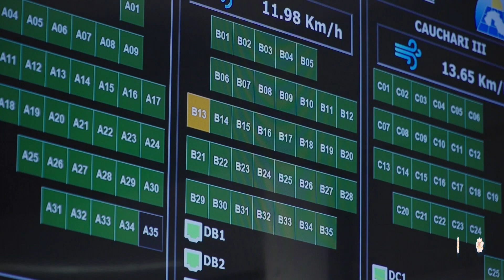Elektrownia fotowoltaiczna Cauchari o największej mocy zainstalowanej, w Ameryce Południowej.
Elektrownia fotowoltaiczna Cauchari daje zatrudnienie
Projekt fotowoltaiczny o mocy 300 MW w argentyńskim Cauchari, realizowany przez chińskie przedsiębiorstwa, jest projektem elektrowni fotowoltaicznej o największej mocy zainstalowanej, położonym najwyżej w Ameryce Południowej.
Cauchari był kiedyś jednym z najsłabiej rozwiniętych regionów Argentyny. Wcześniej nie było tam szpitali, szkół, nawet przyzwoitej drogi, a ponad połowa domów nie miała elektryczności.
Projekt fotowoltaiczny wywarł ogromny wpływ na lokalny obszar, zapewniając około 1 500 miejsc pracy podczas samej budowy projektu, co odpowiada łącznej liczbie mieszkańców pobliskich wiosek.